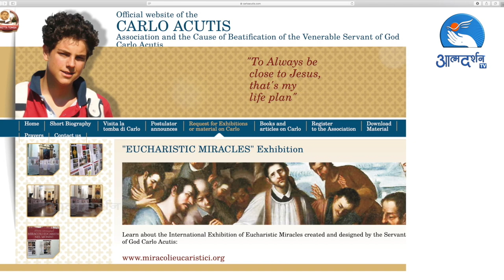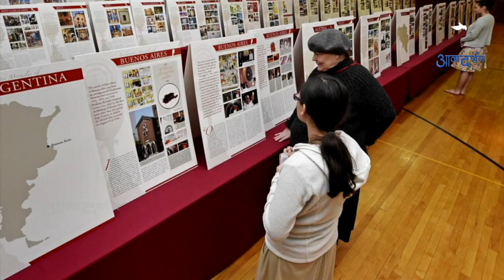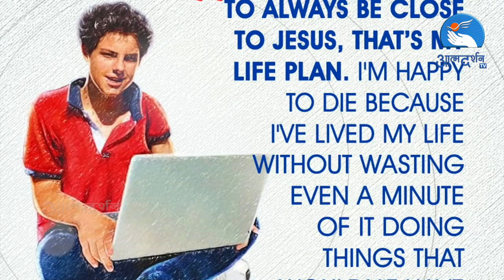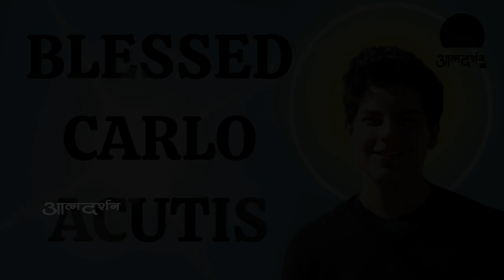Carlo Acutis || English || Atmadarshan Tv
Born: 3 May 1991, London, United Kingdom
Died: 12 October 2006, Monza, Italy
Beatified: 10 October 2020, Assisi, Italy
Carlo Acutis
Computer programmer
Carlo Acutis was an Italian Roman Catholic teenager. He was best known for documenting Eucharistic miracles around the world and cataloguing them all onto a website that he himself created in the months before his death from leukemia.